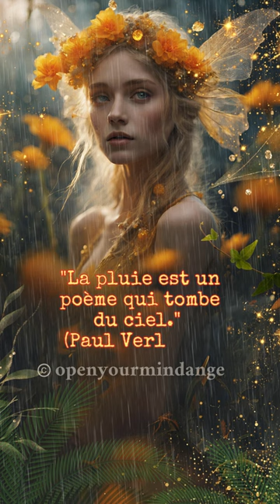Citation de Paul Verlaine sur art digital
Citation en plusieurs langues, illustrée par art digital conçu par Angélique d'Open your mind.
Paul Verlaine, né le 30 mars 1844 à Metz (Moselle) et mort le 8 janvier 1896 à Paris, est un écrivain et poète français.

Open your mind  vous offre un moment agréable avec sa rubrique "LIVRES AUDIO GRATUITS" . Vous y trouverez des livres lus pour vous accompagner dans vos promenades;  trajets quotidiens;  séances de sport; de ménage; moments de détente ou du coucher  etc...
Vous ne perdrez plus un instant pour vous divertir ou vous cultiver pendant vos activités.
Ces lectures sont donc faites pour tous en général et en particulier pour les personnes qui ne peuvent pas ou plus lire.
Je n'encourage pas là les jeunes à ne plus ouvrir leurs livres. Au contraire je leur conseille dès qu'il leur sera possible de quitter leurs écrans pour savourer la lecture d'un bon livre en papier. La lecture a de nombreux avantages et développe de multiples bienfaits pour le développement personnel de chacun ;)
Et pensez aussi que tous n'ont cette chance incroyable de pouvoir lire.
Ce partage représente un travail considérable d'heures d'enregistrements mais aussi d'arrangements et de mise en place pour vous les offrir. VOUS NE POUVEZ EN AUCUN CAS LES EXPLOITER DANS UN BUT LUCRATIF, il en va de soi. Je vous rappelle qu'il existe des sanctions spécifiques dans ce cas et qu'il est préférable de respecter cet avertissement. Vous pouvez par contre les écouter et les partager.
Merci à vous d'avoir pris le temps de lire cette description et de respecter ce que nous vous offrons avec le plus grand plaisir.